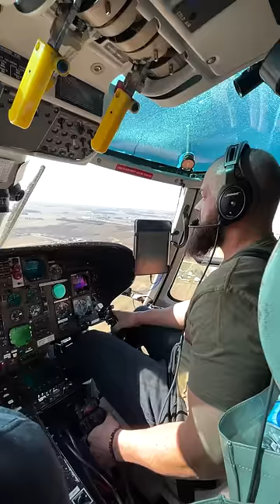I bought two Dolphin helicopters!